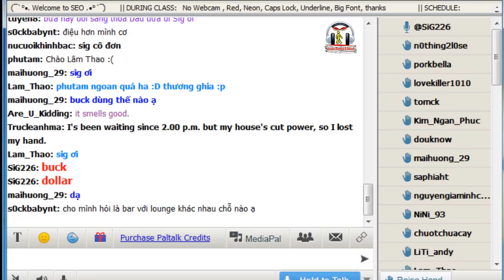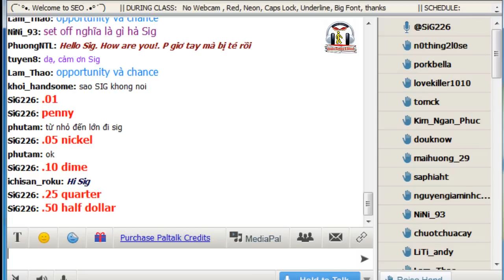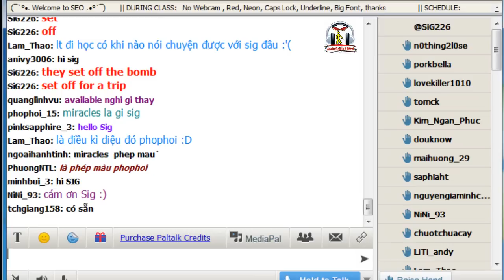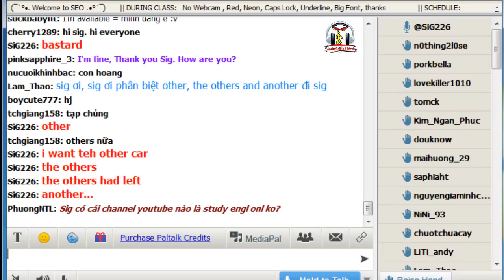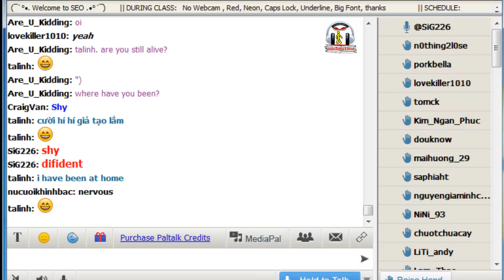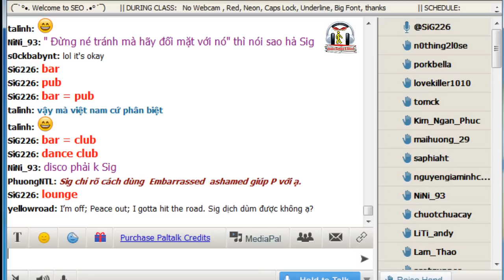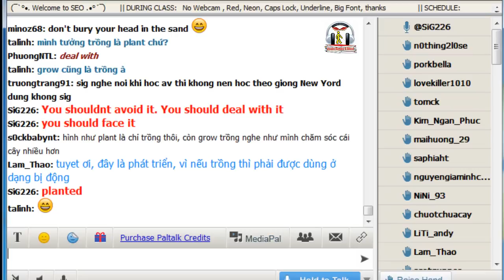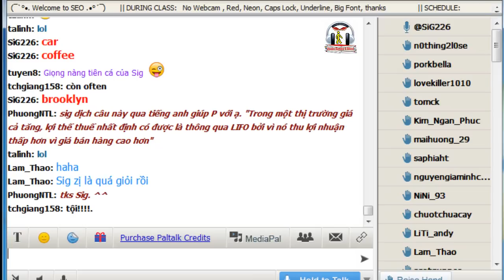Chuyên mục: Bạn hỏi Kenny Sig trả lời - Track 10